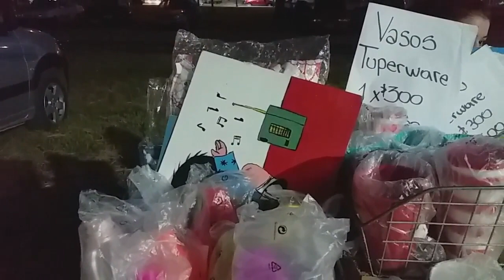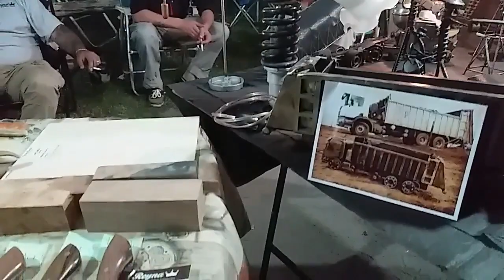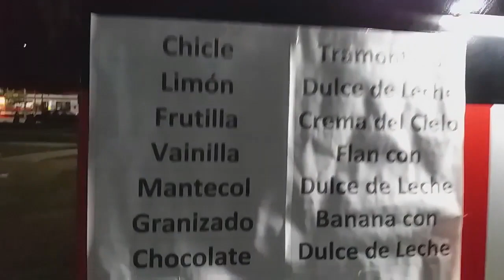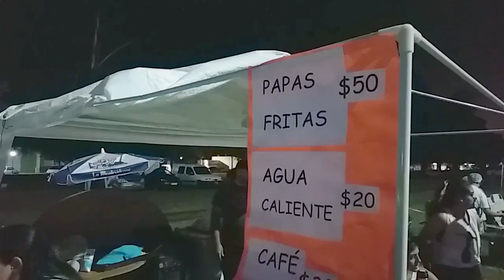IMAGENES EVENTO SOLIDARIO